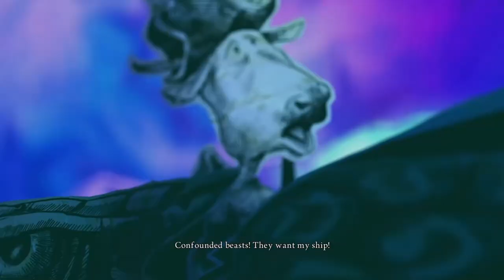Under the Sea! - Alice: Madness Returns 007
The icy tundra holds many monsters but we eventually find the Mock Turtle on his ship inside a bottle! Unfortunately, the ship wreck sharks are just as keen to get to the ship and we have to battle our way down in to the watery depths to Barrel Bottom!